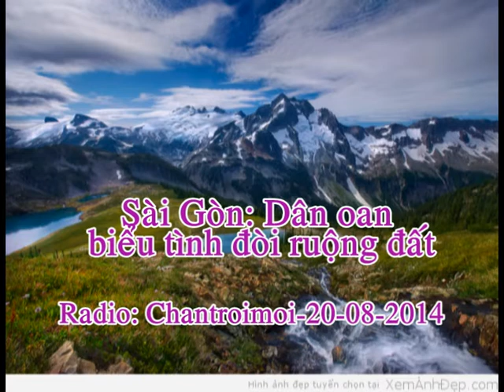Sài Gòn: Dân oan biểu tình đòi ruộng đất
Sáng nay ngày 20/8/2014, nhiều dân oan Tiền Giang, Hậu Giang, Bình Dương và Sài Gòn biểu tình lên án nhà cầm quyền cộng sản Việt Nam cướp đoạt ruộng đất của dân